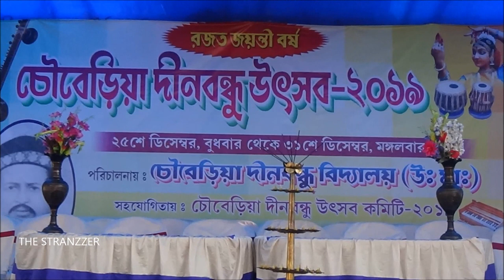দীনবন্ধু মিত্রকে আজও কেন আমরা স্মরণ করি / Dinabandhu Mitra by Dr Niranjan Bandopadhyay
Why Dinabadhu Mitra is so Important Today by Dr Niranjan Bandopadhyay

Chowberia Dinabandhu Utsav 2019 was organised at Chowberia Play Ground and the Utsav was organised by Chowberia Dinabandhu Vidyalaya HS with the co-operation of Chowberia Dinabandhu Utsav Committee. The Utsav is named after the great dramatist Dinabandhu Mitra, who wrote the great drama NEEL DARPAN,

The Utsav starts on 25th December every year to 31st December.  Dr. Niranjan Bandopadhyay is a Special Guest for the event.  When the Utsav (Mela) was started by Mr Aswhini Kumar Sarkar in 1996 on 10th April,  he was the Headmaster of Chowberia Dinabandhu Vidyalaya HS.

 THANKS.